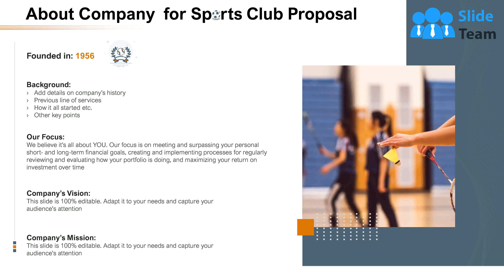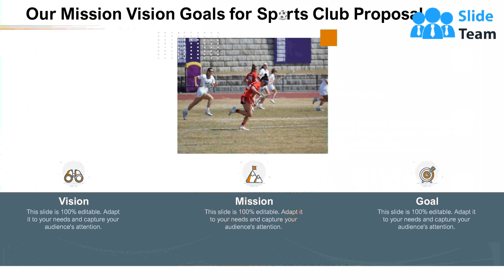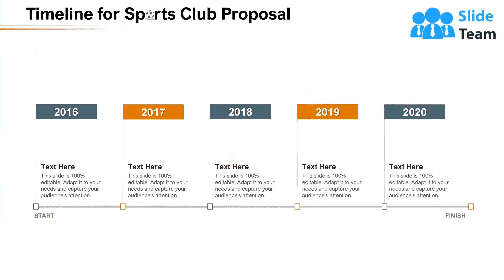Sports Club Proposal PowerPoint Presentation Slides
If your company needs to submit a Sports Club Proposal PowerPoint Presentation Slides look no further. Our researchers have analyzed thousands of proposals on this topic for effectiveness and conversion. Just download our template, add your company data and submit to your client for a positive response.